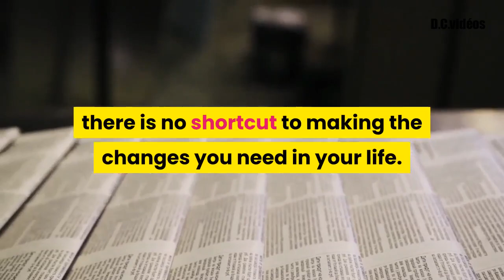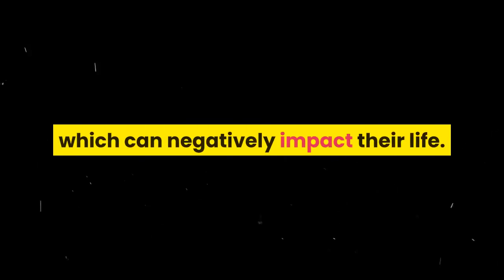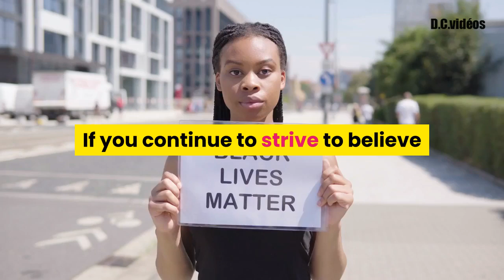How To Be Happier!- The How To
Welcome on "The How To" ! I'm David ! on this channel we will try to provide you the answer to all your how to question!

It seems that the majority of what makes us happy depends on our personality and most especially on our emotions and beliefs that can be altered. In fact, you might have thought that happiness only comes from simply being born wealthy or successful or having a happy life, but the truth is that happiness really comes from having a belief that things are going to work out OK. The good news is that this belief that things will work out OK can be changed; however, there is no shortcut to making the changes you need in your life. Instead, you should be willing to put forth the effort that is needed in order to change the beliefs and behaviors that hold you back from reaching your fullest potential.

One of the first steps to learning how to be happier is to take stock of who you are. It's important that you realize that there are all sorts of negative influences that can affect your happiness because everyone has a certain set of beliefs and attitudes about themselves, which can negatively impact their life.

Negative thinking is one way that people try to protect themselves from the real world. If you think negatively about the world around you, then you will see that most of your relationships, your finances and your personal health will suffer as a result of the way that you think about everything.

The first step to learning how to be happier is to find ways of dealing with your negative emotions so that you can move forward and not stay stuck. This doesn't mean that you need to become a robot that performs automatically on cue every time you feel upset or angry, but rather you need to find ways of dealing with these feelings in a positive manner in order to move forward.

One example of an emotion that can help you learn how to become happier is the kind that you get when you are involved in a good relationship with someone that you care about. By being involved in a good relationship, you get the feeling that you are part of something larger than yourself and that you are able to feel good for doing the right thing in the right way.

Learning how to be happier is simply changing your attitude to something that you believe in and you want to believe in and believing it to the fullest. If you continue to strive to believe that you are doing the right thing no matter what is going on in your life, then you will become more positive.